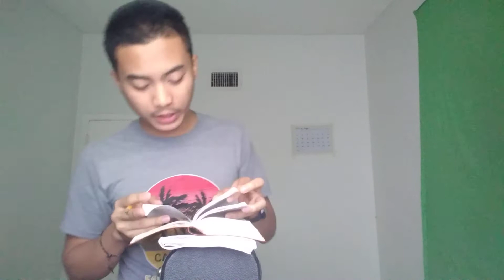Matthew 5:17 how to fulfill the LAW?